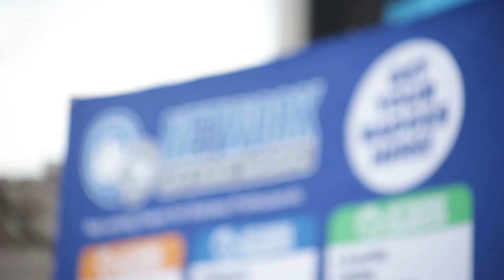Network After Work Feature